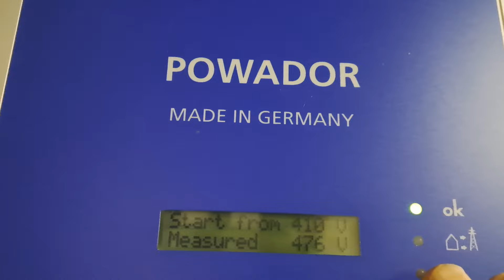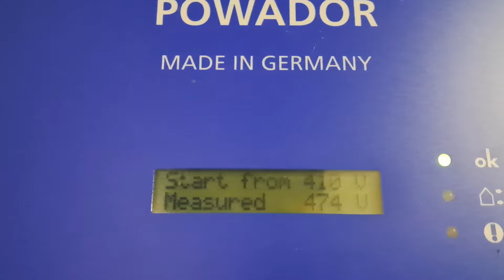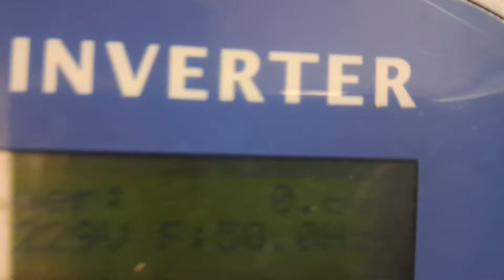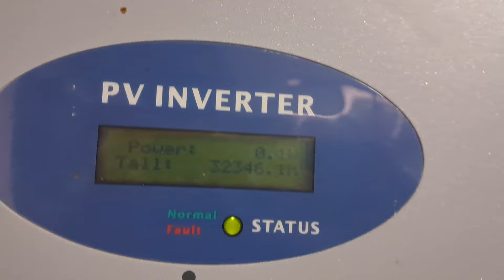W oczekiwaniu na Artura